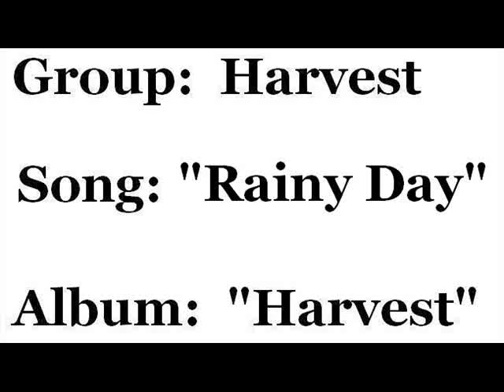Harvest - "Rainy Day"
Harvest (Jerry Williams, Ed Kerr, and Paul Wilbur) singing "Rainy Day" (with lyrics).